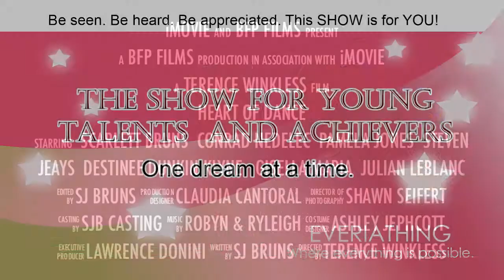eveRIAthing S02 Ep05 Brilliant Heart Trailer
This episode features actress | filmmaker | producer | model | dancer Scarlett Bruns who shares her love for acting and her passion for what she does! A brilliant artist, Scarlett shares lots of her thoughts that every aspiring actor could learn from.

This episode also features trailers for Scarlett's upcoming movie Heart Of Dance, and TV film Tide Waters.

eveRIAthing episodes air on SHAW Multicultural Channel 116 (BC) and  89 (Calgary) every Monday at 9:30 am and 8:30 pm.